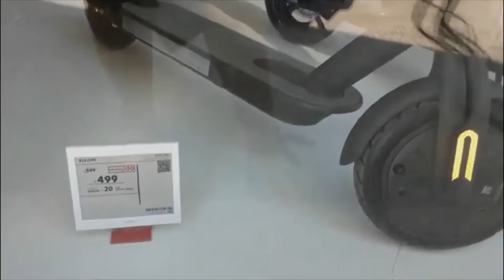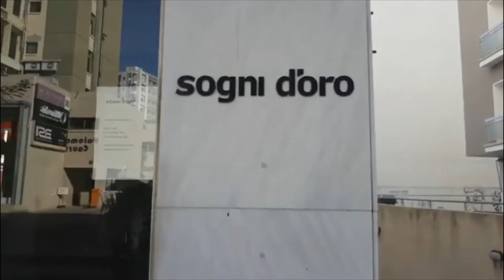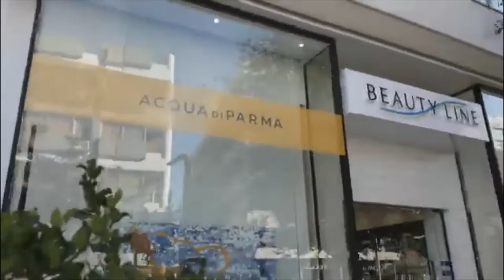Travel Vlog Diary - Walking tour in a beautiful street - LDR Italian Filipina nasio 🇵🇭❤️🇮🇹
1)This video has no negative impact.